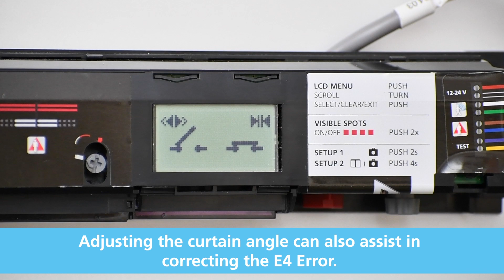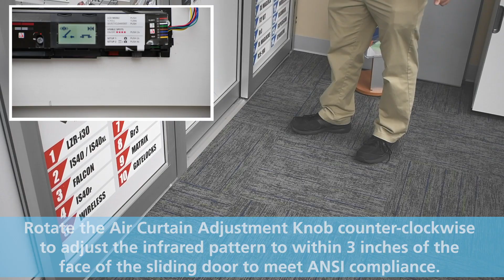BEA Training Module: Troubleshooting the IXIO E4 Error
Troubleshoot the IXIO E4 reflectivity error in this BEA Training Module.